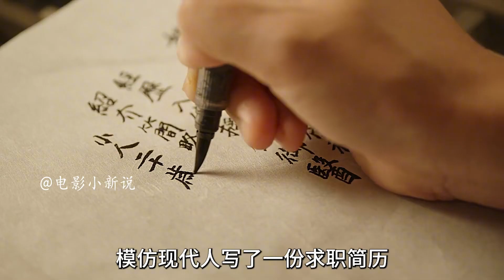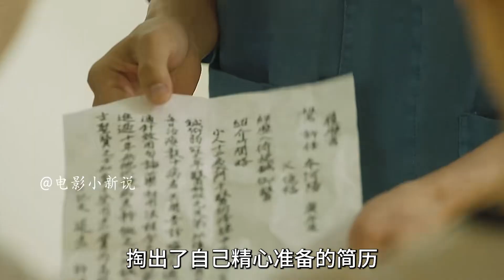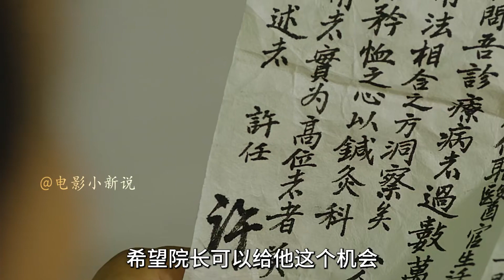古代神醫穿越到500年后的現代，用銀針治好了小豬的病